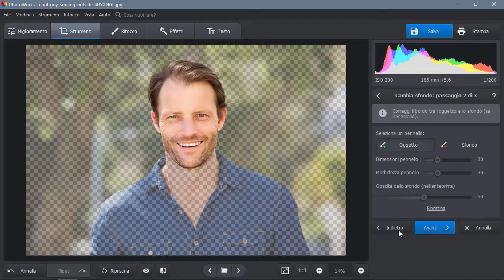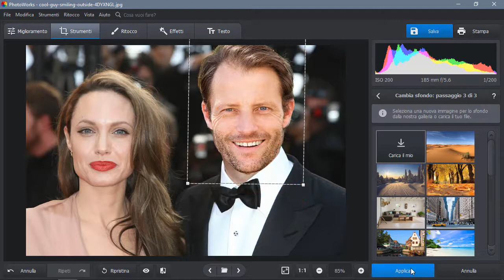Come cambiare faccia alle foto in 30 secondi!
Stai cercando un modo per cambiare faccia alle foto? Fallo in pochi passi con PhotoWorks

Devi creare un'immagine divertente con uno scambio di volti sul tuo PC? Fare un fotomontaggio per sostituire un volto non è mai stato facile: devi aprire più immagini, creare diversi livelli, utilizzare selezioni voluminose ... Per farla breve, il processo era molto complicato e richiedeva molto tempo. Quindi, c'è qualche programma rivoluzionario che ti consente di realizzare un fotomontaggio viso su un’altra immagine senza alcuno sforzo?

Adesso ce n'è uno! PhotoWorks è un'app intelligente per PC per fare un fotomontaggio di una testa su un corpo che ti consente di rinunciare a quelle selezioni all'antica per assaporare la migliore tecnologia AI. Tutti quei numerosi passaggi con livelli o selezioni si trasformano in solo 5 semplici fasi:

🔸 Apri la tua foto
🔸 Passa a Cambia Sfondo e applica alcuni colpi del pennello per selezionare il viso
🔸 Segna lo sfondo
🔸 Separa il volto dallo sfondo
🔸 Carica un nuovo sfondo e voilà - è fatta!

Immagina quante immagini puoi creare ora con il tempo risparmiato. Vai avanti e fai uno scambio di volti sul tuo PC con PhotoWorks!